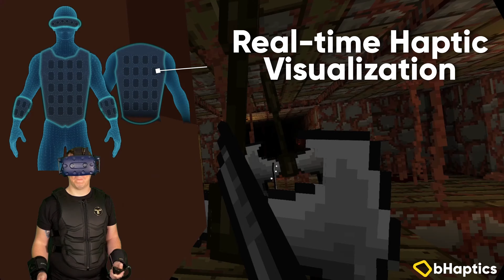Ancient Dungeon VR | bHaptics Native Compatibility Announcement Trailer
Delve into the rogue-lite voxel goodness of Ancient Dungeon VR, now available and featuring native bHaptics TactSuit support on Oculus Quest and Steam!
Compatible Devices: Tactsuit X40/X16, Tactosy arms